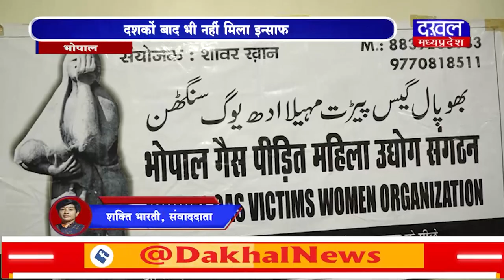DAKHAL NEWS दशकों बाद भी नहीं मिला इन्साफ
दशकों बाद भी नहीं मिला इन्साफ
न्याय के लिए भटकते गैस पीड़ित